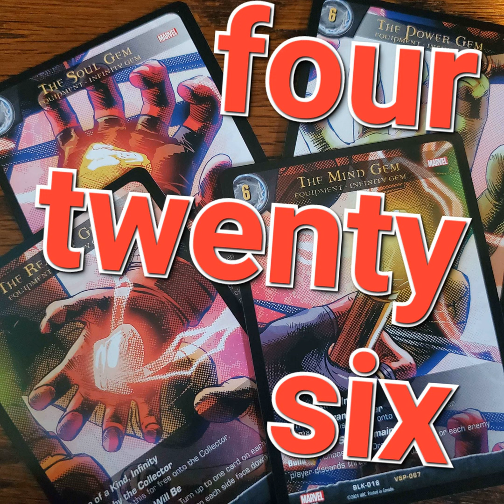a very VS mystery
This is cool and all. But like... why, man?

Stuff for your eyes Look amazing in Build Phase merch Support awesome Build Phase stuff Stuff for your ears The best Star Wars Unlimited podcast in the galaxy